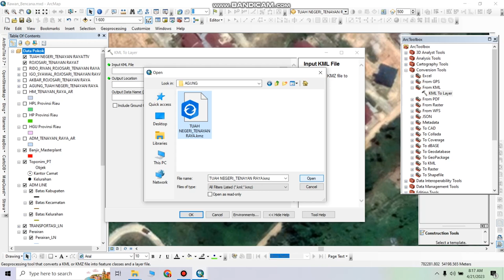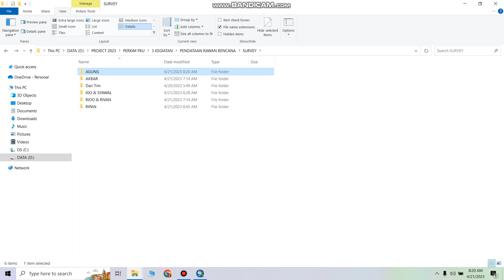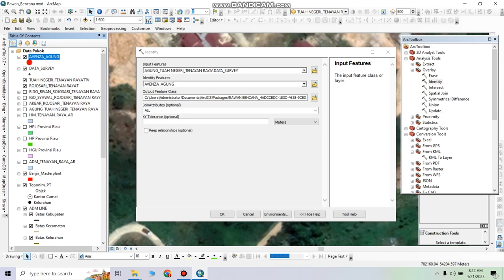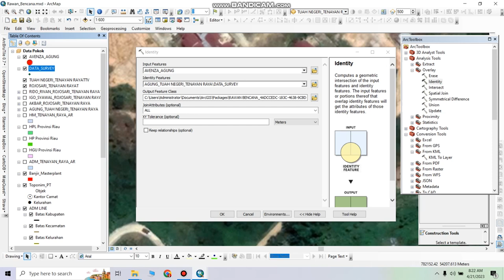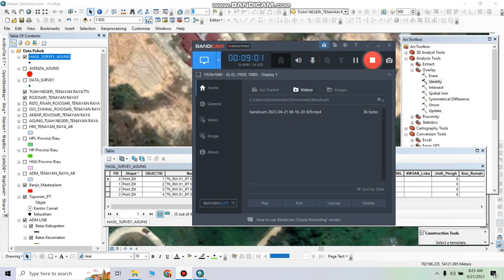TUTORIAL CARA EXPORT KML JADI SHP DAN JOIN ATRIBUT TABEL SHP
CARA MENGOLAH DATA KML KE SHP DENGAN CEPAT DAN CARA GABUNGKAN 2 DATA